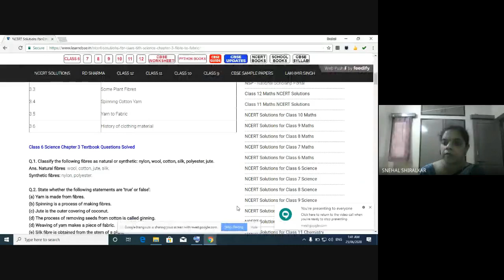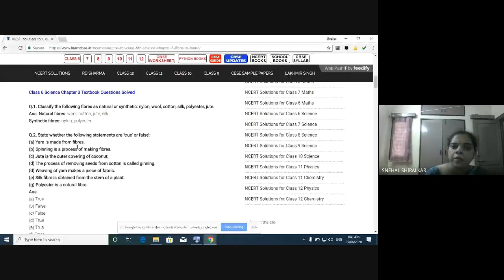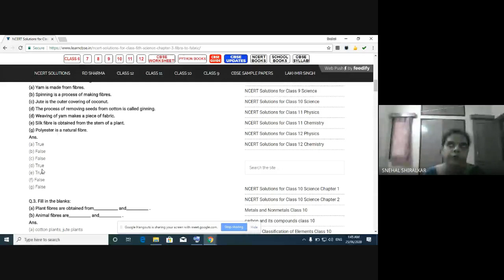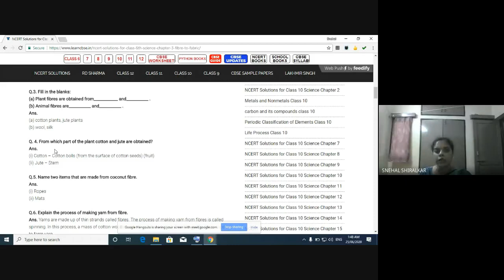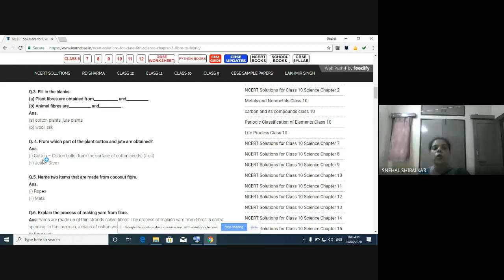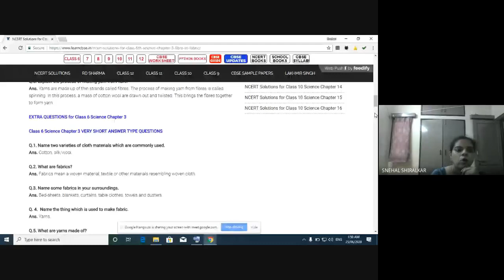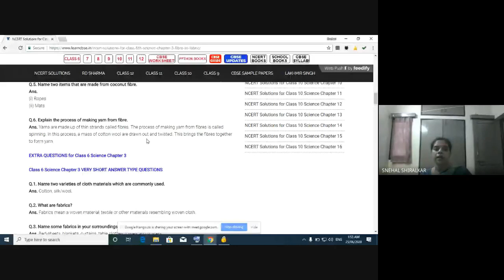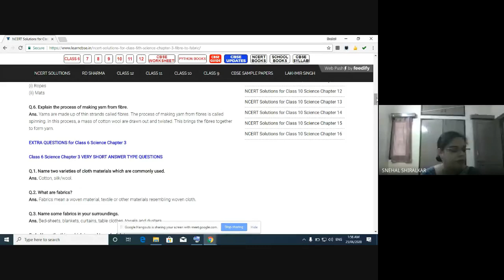VI B, Science (2020-06-25 at 01:34 GMT-7)